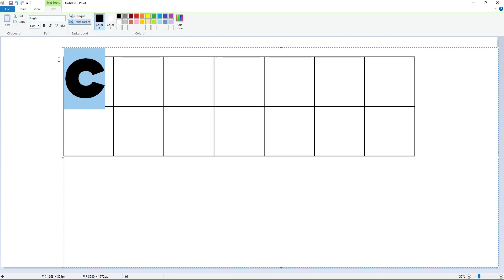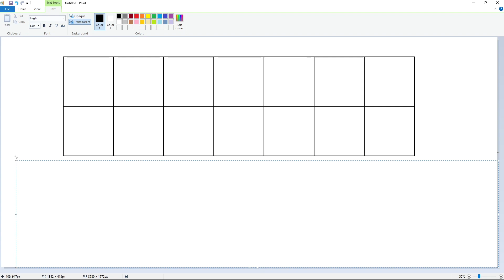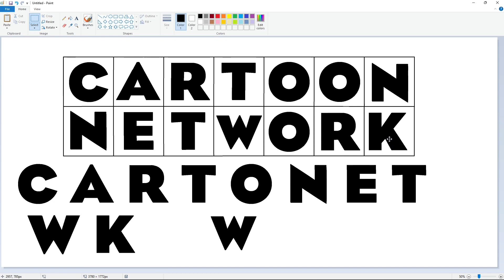How to draw Cartoon Network logo in MS Paint | Easy step by step drawing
Learn how to draw a Cartoon Network logo with Microsoft Paint, a step-by-step drawing tutorial. Have Fun!

Font used: Eagle